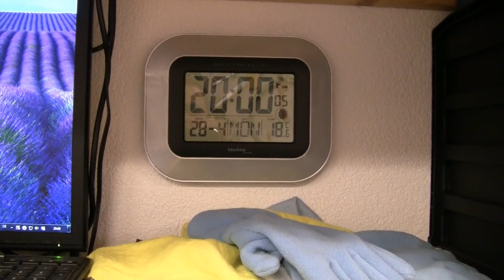CB1300 -- Reifenwechsel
Hier geht es in erster Linie um das aus- und einbauen der Räder zwecks Reifenwechsels. Man sieht ganz gut, aus welchen verschiedenen Teilen speziell so ein Hinterrad besteht.